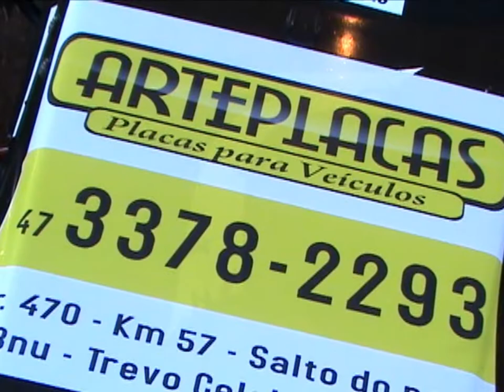Amaro Lenfers e Edson Pedro - 5ª e 6ª Etapas Catarinense de Mini Fórmula - Joaçaba